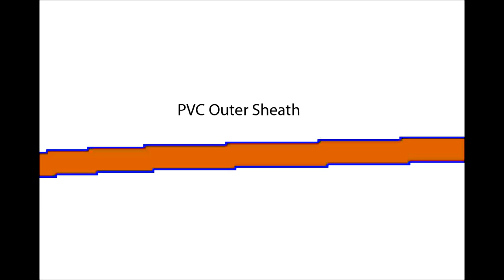Electrons inside a copper wire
I was asked to try and explain electron flow inside a wire.
This short animation is my response. Please give us your comments